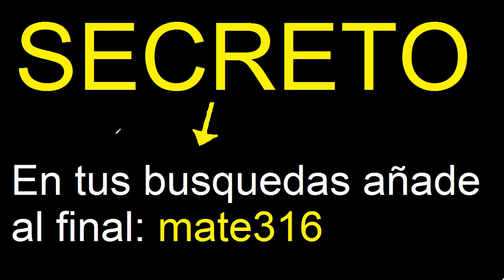Demostrar que los puntos son los vértices de un triángulo isósceles , geometria analitica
Demostrar que los puntos
A(3, 8), B(-11, 3), C(-8, -2) son los vértices de un
triángulo isósceles